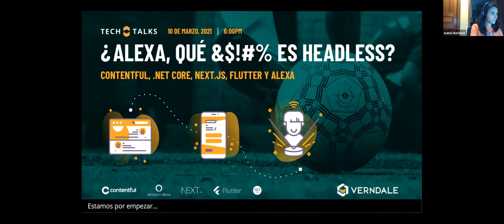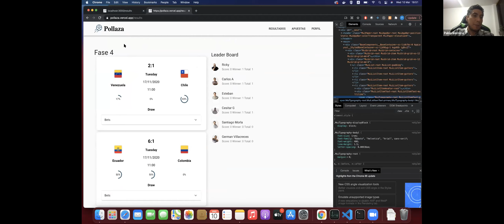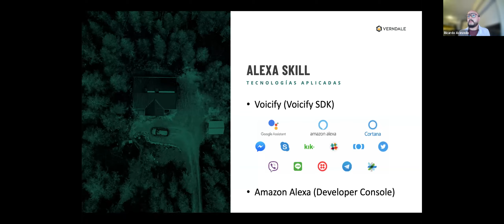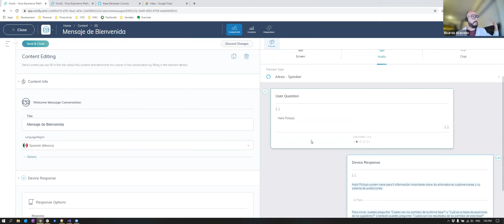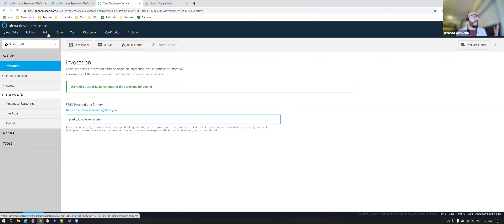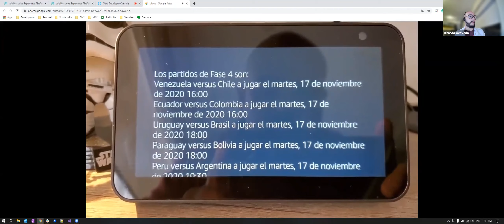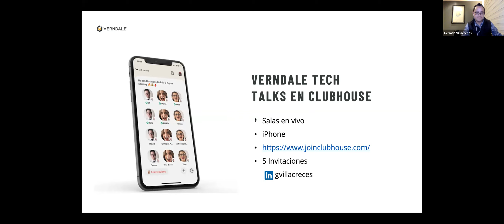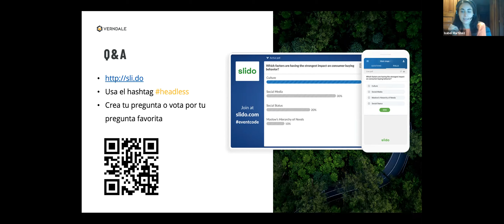(Online) Alexa, ¿Qué &$!#% es Headless?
¿Eres fan del fútbol y la tecnología? Si es así, este Tech Talk sobre Headless CMS te va a encantar!

En un intenso Hackathon, nuestros talentosos ingenieros desarrollaron una polla mundialista para las eliminatorias QATAR 2022. La plataforma headless sirve a los canales Web, Mobile y Alexa (Amazon).

Les contamos los beneficios y diferentes usos que tienes cuando implementas una arquitectura headless.

En esta ocasión hemos incorporado las siguientes tecnologías y plataformas:

- Contentful
- .NET core
- Next.JS
- Alexa skills
- Google actions
- Flutter
- Heroku
- Vercel